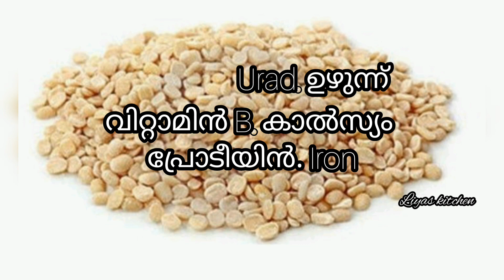Homemade Baby Weigth Grin Food Healthy Food. 6 -12 Months Baby Food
ragi
wheat
ghee rice
cashew nut
peanut
lentil
chickpea
mung bean
almond
urad dal